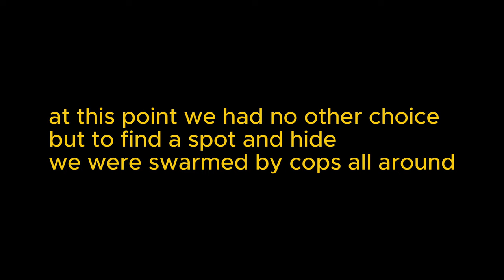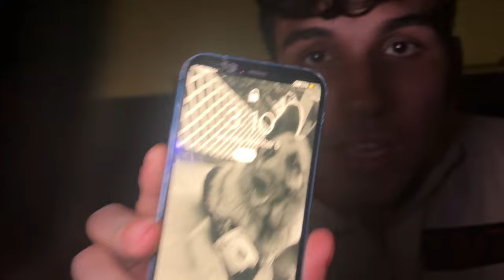FELLAS EXPLORE HAUNTED HOSPITAL *COPS PULLED UP*